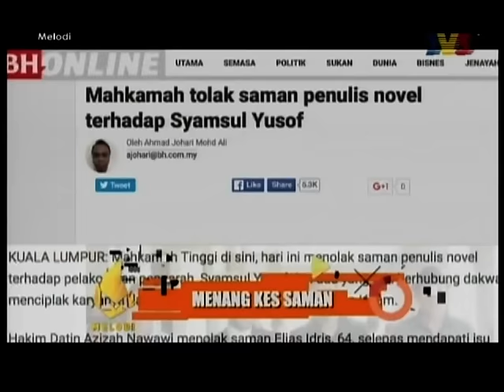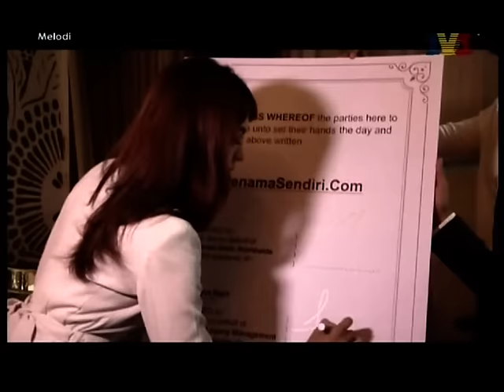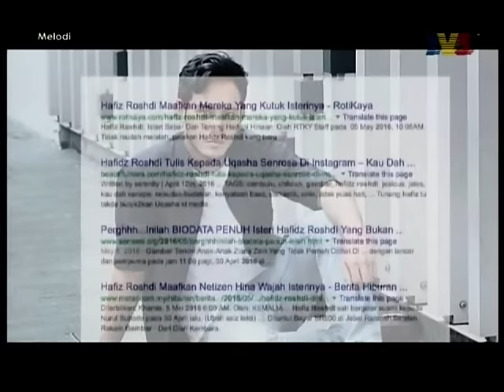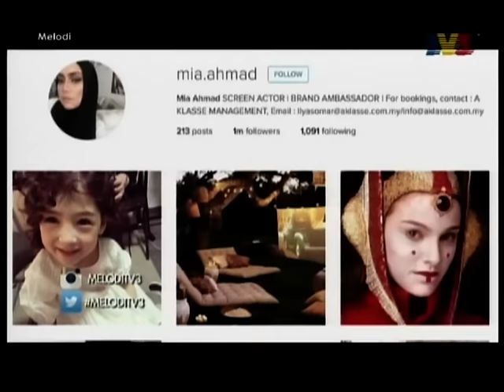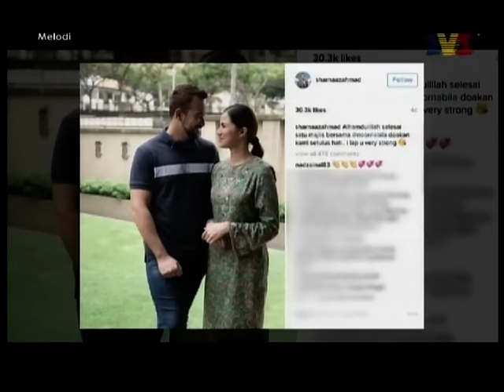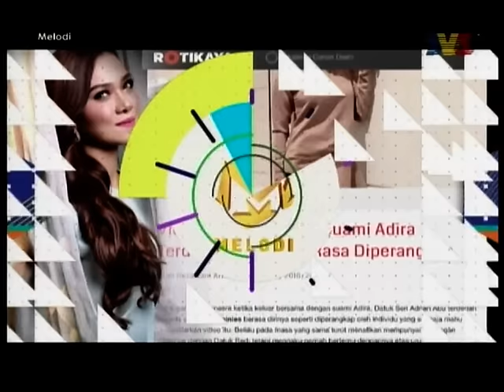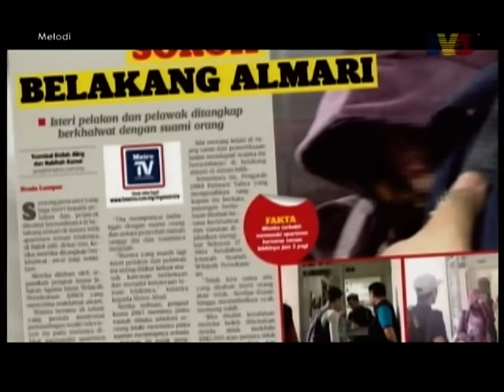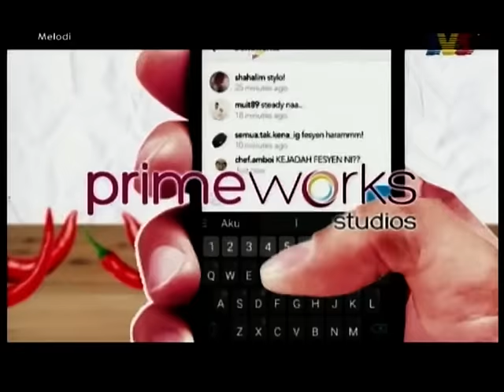Sunway Lagoon - Melodi Terhangat (TV3)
Melodi Terhangat (TV3) shoot at Sunway Lagoon on January 1, showcasing the latest attraction that public should visit in 2017.